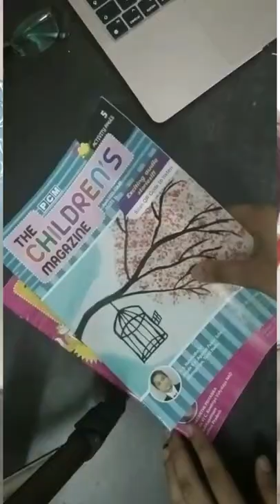How to get your STORY PUBLISHED in a MAGAZINE ?